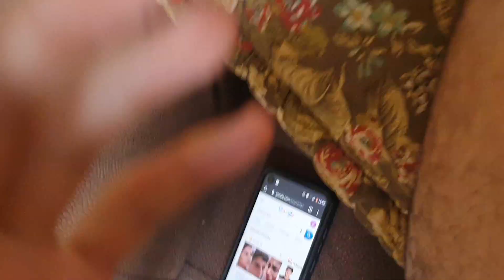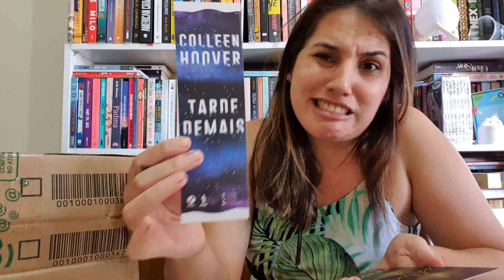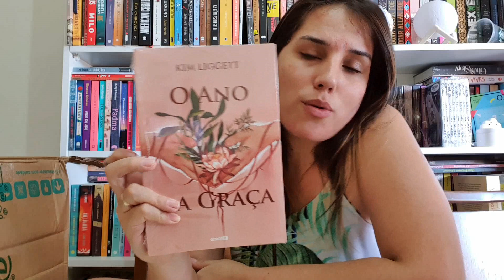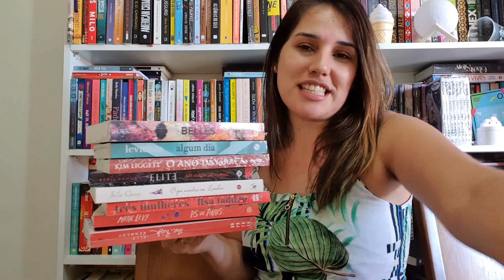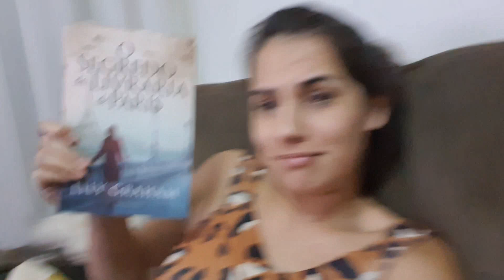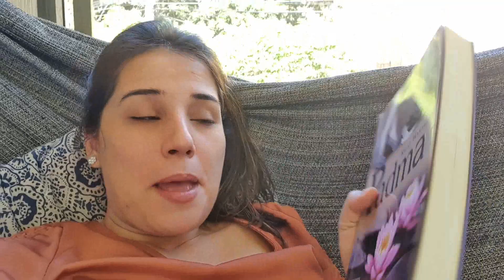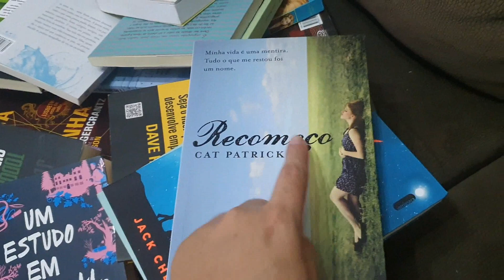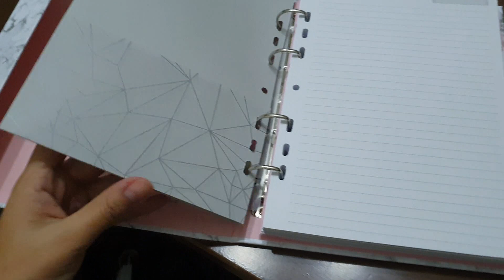VLOG: UNBOXING SUBMARINO, BEM TE LI, ROTINA, LEITURA, PRESENTES DE ANIVERSÁRIO E + || Jéssica Lopes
Oi gente, tudo bem? Hoje trago mais um vlog, recheado de unboxing e coisinhas aleatórias para vocês. Espero que gostem!

Beijão!!